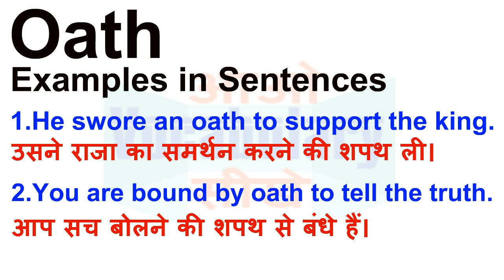Oath Meaning in Hindi | Oath Definition | Oath Ka Matlab Kya Hota Hai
Oath का हिन्दी मतलब
Oath का हिन्दी अर्थ, Oath की परिभाषा,
Oath का अर्थ हिन्दी में, Oath का इंगलिश अर्थ, Oath का उच्चारण और उदाहरण वाक्य। Oath का हिन्दी मीनिंग, Oath का हिन्दी अर्थ, Oath का हिन्दी अनुवाद